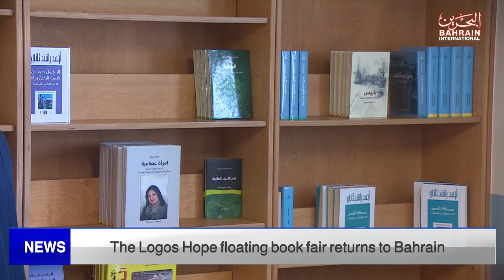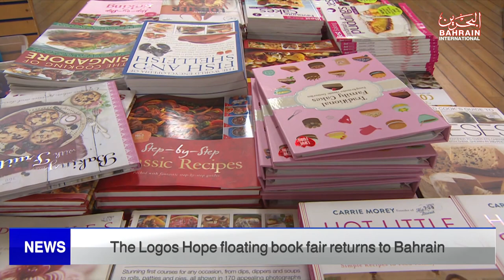BAHRAIN NEWS CENTER : ENGLISH NEWS 08-06-2023